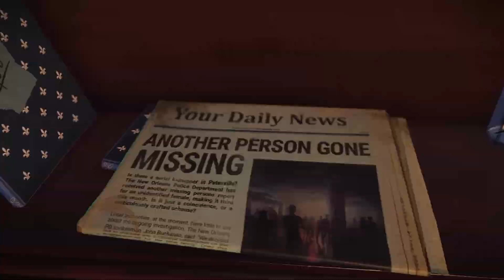Autopsy Simulator — Date Reveal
Autopsy Simulator is a self-contained, narrative-driven psychological horror experience set in 1990s New Orleans.

Take on the role of a middle-aged pathologist, as you step into an eerie dissection room to examine realistic case files, created in collaboration with real-world forensic doctors, to dissect anatomically accurate bodies and determine each subject’s cause of death.

This is not for the faint-hearted. Coming to PC, November 2022.